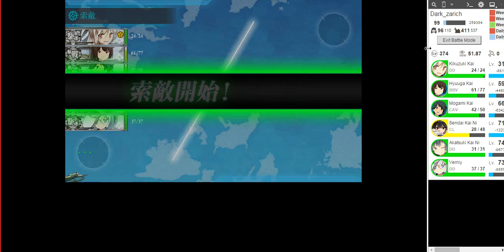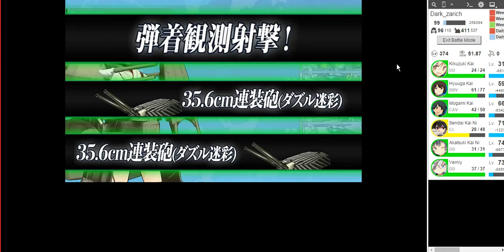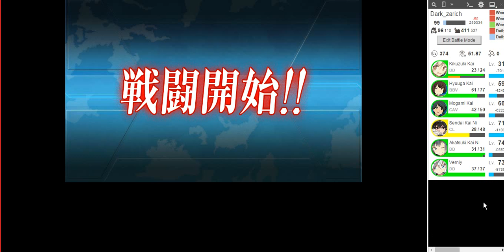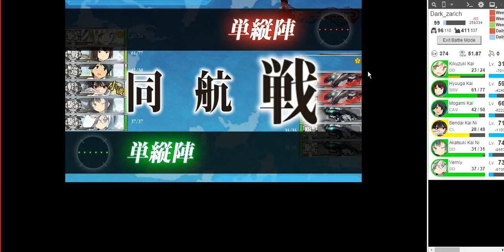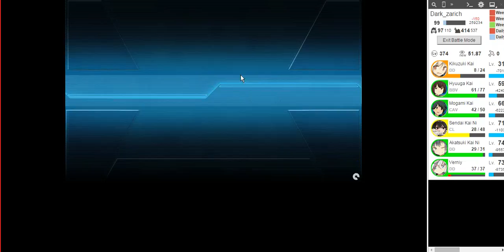|KanColle| Summer Event 2015 E-1 (Hard) Final kill